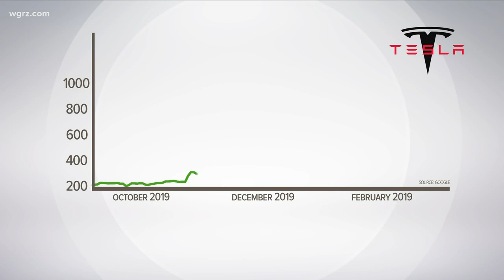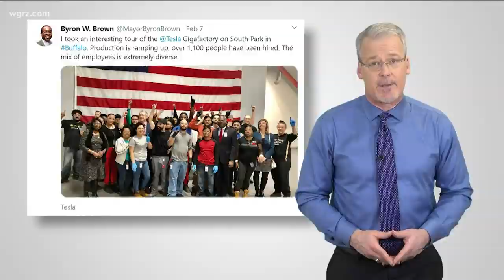Tesla is on a hiring binge as deadline looms